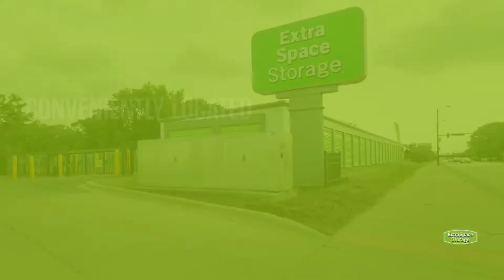Storage Units in Chicago, IL on E 87th St | Extra Space Storage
Looking for convenient, secure storage near Chatham and surrounding neighborhoods? Extra Space Storage is located on 87th Street between Dobson Ave and Greenwood Ave in Chicago,IL, and offers a wide range of storage options to meet your needs.

This storage facility features a number of great amenities, including:
•Security features including electronic gate access, video surveillance cameras, and individually alarmed storage units
•Climate-controlled storage
•Indoor storage for all types of vehicles, including car and motorcycle storage
If you're looking for a clean, well-maintained storage facility with a friendly, professional team ready to help you, you've come to the right place. Reserve your storage unit today at Extra Space Storage on 1040 E 87th St